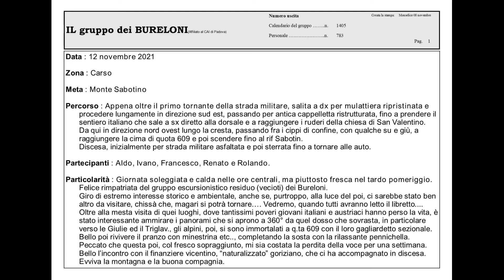2021 12 11 Monte sabotino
Sul Carso, fra i cippi di confine dove infuriò la grande guerra.